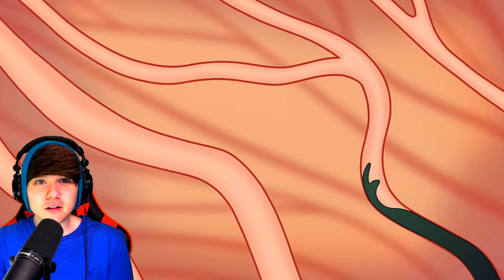SKIBIDI TOILET, But They're PETS! (Cartoon Animation) GameToons REACTION!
Here is my reaction to SKIBIDI TOILET, But They're PETS! (Cartoon Animation) by @GameToonsOfficial

0:00 Leave A Like!
0:18 SKIBIDI TOILET, But They're PETS! (Cartoon Animation) Reaction